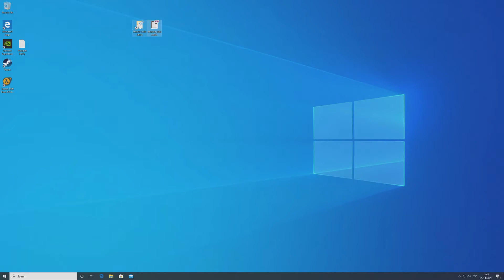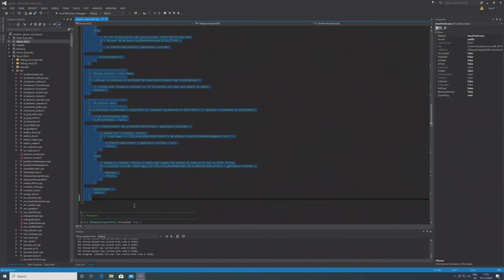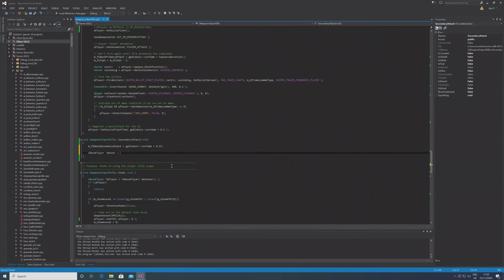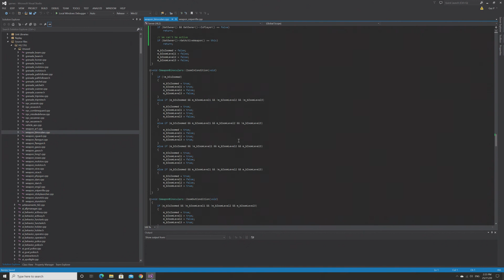Valve Source Code 2013 Tutorial (Episode 3): Sniper Scope-In Bug After Level Transition Fix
Hello everyone and welcome to a new (probably short) series of videos I do involving the source code from Valve for Half-Life 2, and some guides on how to do stuff with this code. In this episode, I go over how to fix a bug with multi-tier scoping weapons not scoping in again when going through level transitions. I use the Half-Life 2 Beta's Sniper Rifle as an example of how to achieve this.